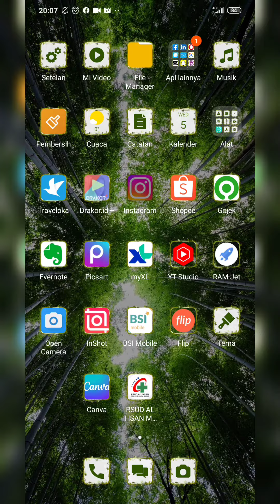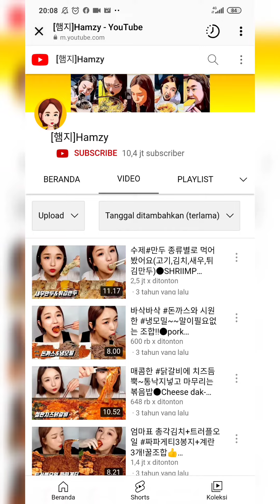Cara Melihat Video Terlama di Youtube ...!!!